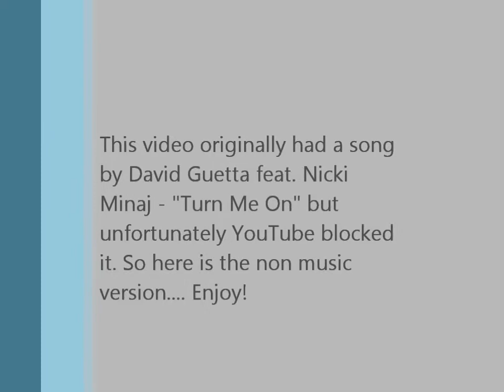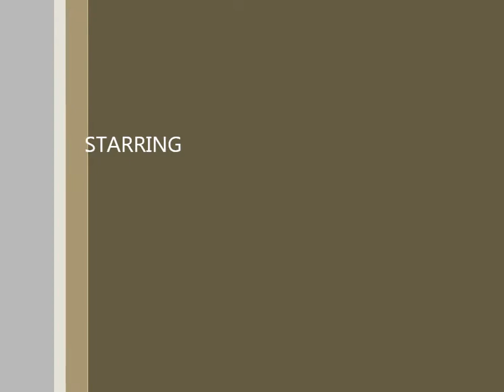Chloe and the toothbrush - non music version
Turtle playing with a toothbrush